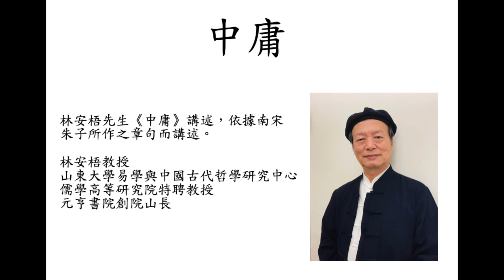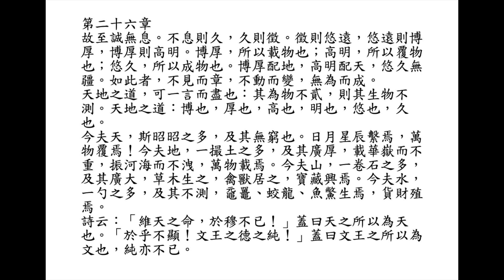中庸講論26 第二十六章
林安梧先生《中庸》講述，依據南宋 朱子所作之章句而講述。(林安梧，山東大學易學與中國古代哲學研究中心、儒學高等研究院特聘教授、元亨書院創院山長)

第二十六章
故至誠無息。不息則久，久則徵。徵則悠遠，悠遠則博厚，博厚則高明。博厚，所以載物也；高明，所以覆物也；悠久，所以成物也。博厚配地，高明配天，悠久無疆。如此者，不見而章，不動而變，無為而成。
天地之道，可一言而盡也：其為物不貳，則其生物不測。天地之道：博也，厚也，高也，明也，悠也，久也。
詩云：「維天之命，於穆不已！」蓋曰天之所以為天也。「於乎不顯！文王之德之純！」蓋曰文王之所以為文也，純亦不已。